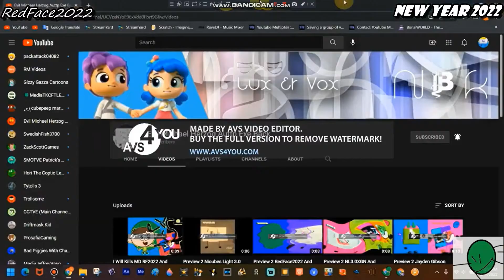Go Away Jayden Gibson Rosvall Rocks